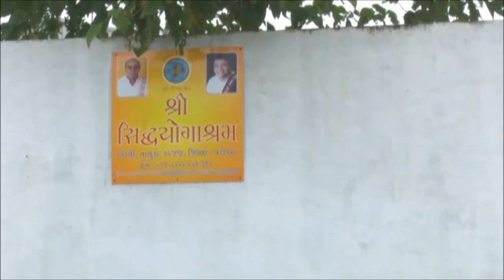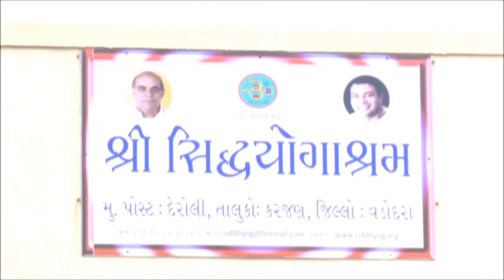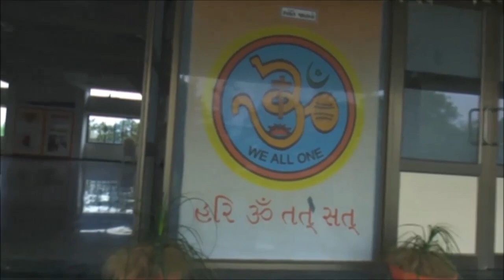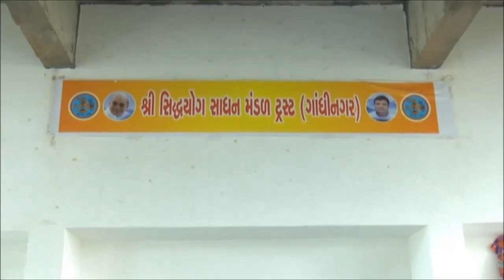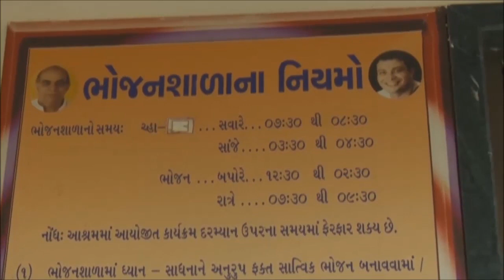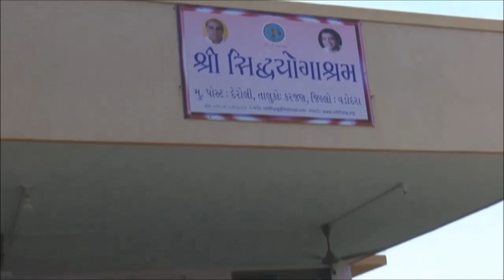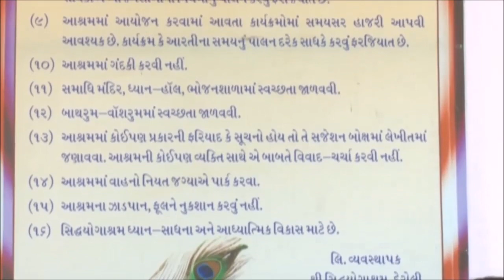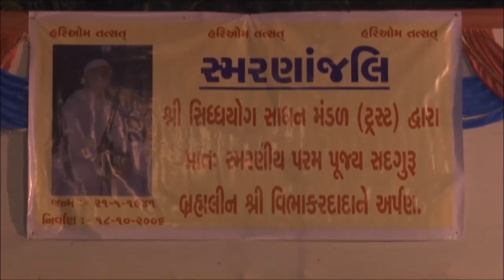SiddhYogi Vibhakar Dada Smarnanjali Part 1